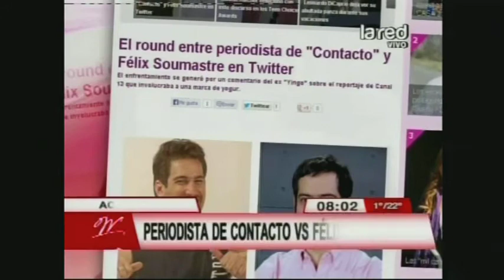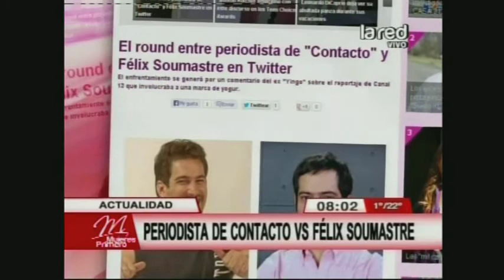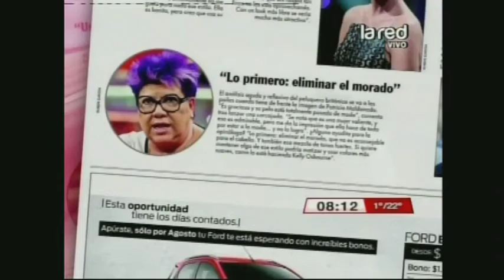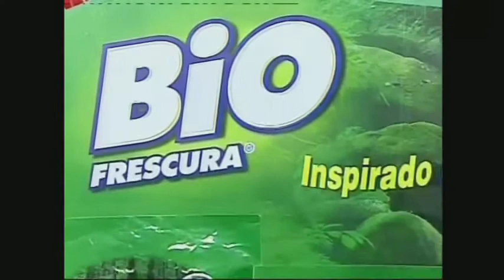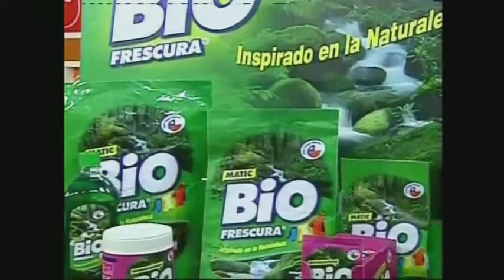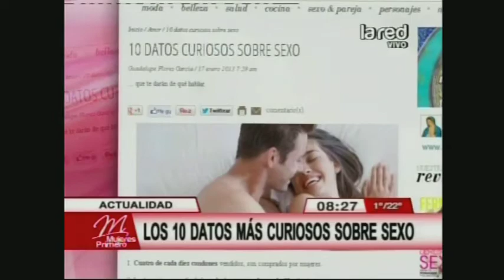Mujeres Primero programa completo miércoles 14 de agosto de 2013